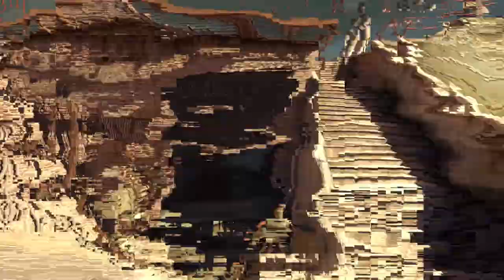Call of Duty Ghosts PC Gameplay 1080p | Birds Of Prey